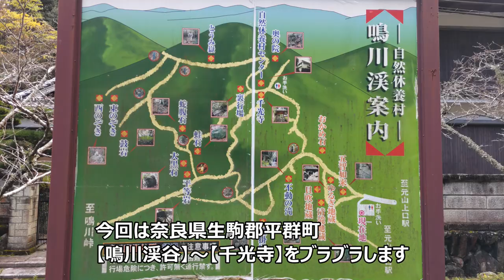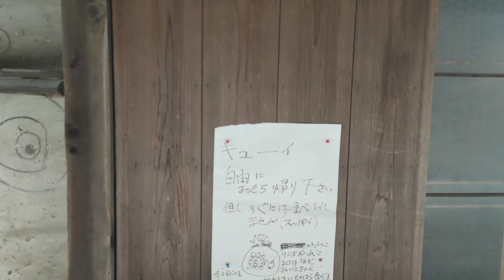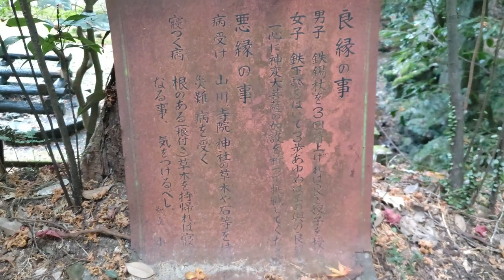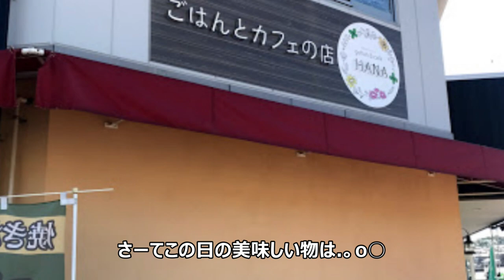【鳴川渓谷～千光寺 散策しました】 奈良県生駒郡平群町にあります 鳴川渓谷～千光寺を歩きました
数年前の冬　奈良県生駒郡平群町にあります
櫟原川が流れる鳴川渓谷・清滝石仏群を通り
その先にある千光寺までを散策しました